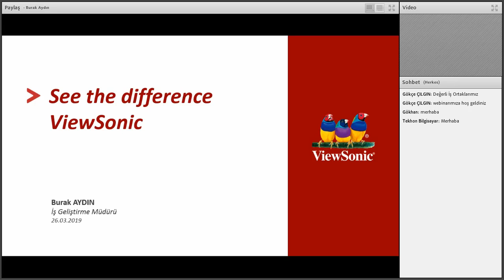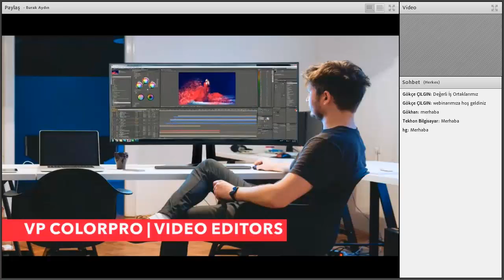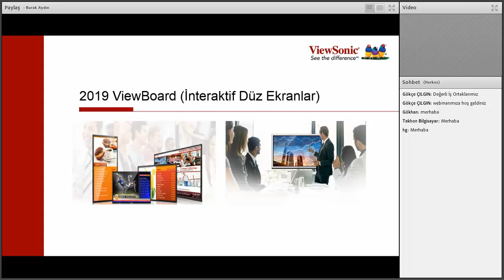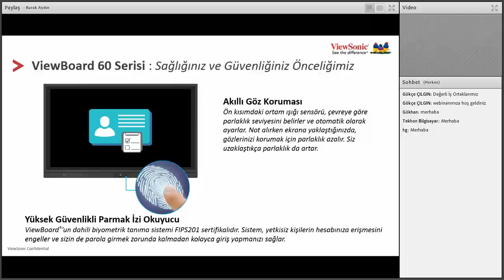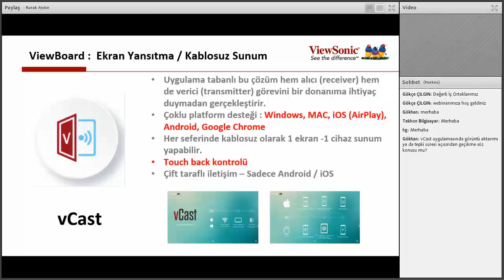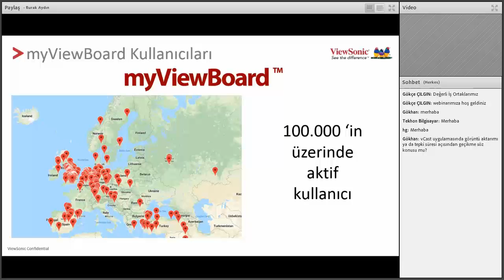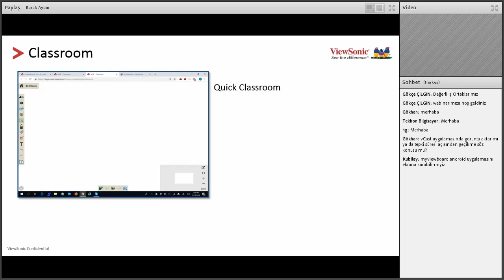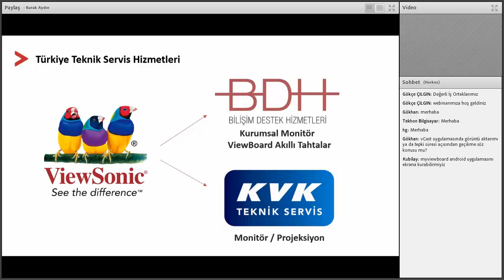ViewSonic MyViewBoard.com ile Etkileşimi Arttırın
·         MyViewBoard.com’u hangi alanlarda kullanabilirsiniz?
·         ViewBoard interaktif ekran çözümleri
·         Annotation ve Collabration çözümleri